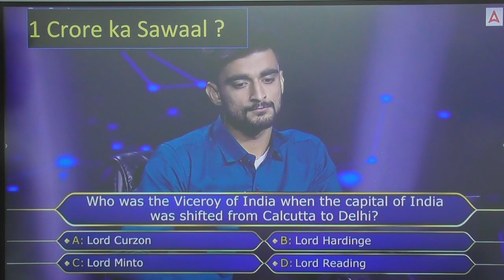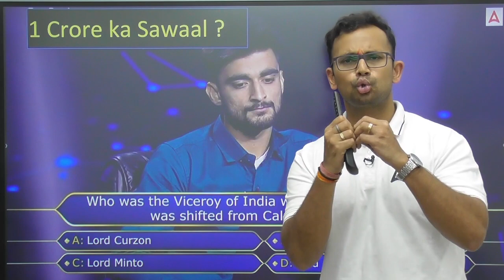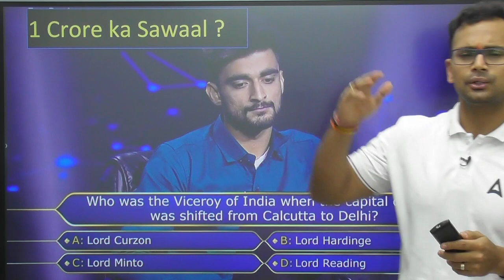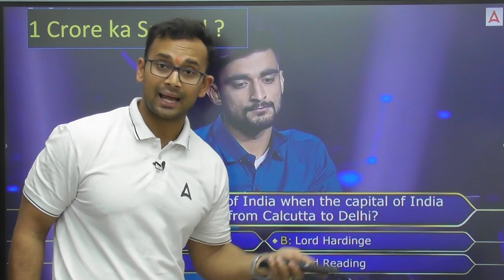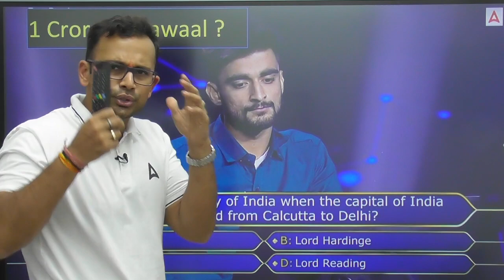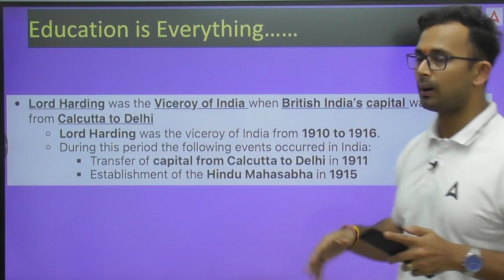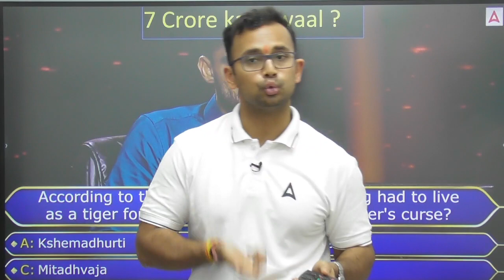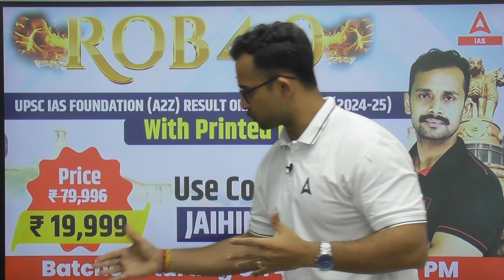Rs1Cr Question that made UPSC Aspirants Jaskaran Sing (KBC)? KBC 1st Crorepati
Jaskaran Singh, a 21-year-old man hailing from a humble family in the border village of Khalra in Punjab’s Tarn Taran district, has emerged as the first ‘crorepati’ of Amitabh Bachchan-hosted quiz show, Kaun Banega Crorepati 15. On the occasion of Teacher’s Day 2023, he was seen winning the jackpot amount on ]Kaun Banega Crorepati.\
Jaskaran Singh won Rs 1 crore on the game show but failed to answer the last question, which is worth Rs 7 crore. He chose to bow out of the game as he was not sure of the correct answer.

🔴OUR LATEST COURSES:
🎁JOIN परिणाम 2.0 - UPSC IAS सामान्य अध्ययन सम्पूर्ण फाउंडेशन बैच (2024-25)

1. Learn from the best faculties
2. In-depth analysis
3. Exam planning strategy
4. Best question solution
5. Time management

1. Learn from the best faculties
2. In-depth analysis
3. Exam planning strategy
4. Best question solution
5. Time management